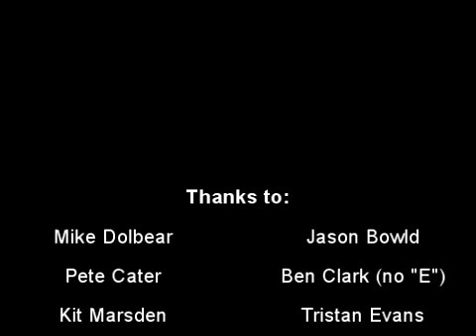Mike Dolbear Ultimate Drum Experience '10 VLOG - Tuesday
Day 2 VLOG review of the Mike Dolbear Ultimate Drum Experience by Jim Farey.

The UDE is held at the beautiful Village hotel in Elstree and features resident and guest teachers including Mike Dolbear, Vic Firth, Stanton Moore, Geoff Dugmore, Jason Bowld, Geoff Dunn, Pete Cater, Jeff Davenport and other guests. There are also various jam nights and clinic events each evening.